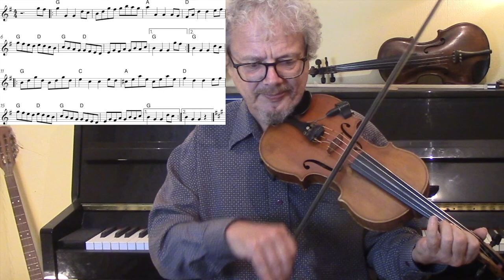Sailor's Hornpipe (fiddle)- AKA the College Hornpipe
Here are three versions of the sailor's hornpipe for fiddle. Firstly, the tune in G, with suggestions for bowing and fingering. Next the same tune but in A, and finally Mark O'Connor's version of The College Hornpipe, Texas contest style. I use on-screen sheet music throughout this fiddle lesson, and a free pdf of the sheet music for The Sailor's Hornpipe/College Hornpipe is available to subscribers (see below).

2. Books
3. Subscription video courses
4. Website
5. Email to request pdf’s.

2. BOOKS

3. VIDEO SUBSCRIPTION COURSES

4. WEBSITE